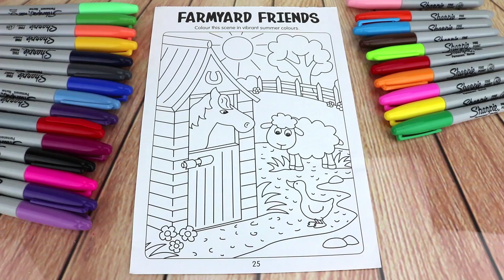Zwierzęta Na Farmie Kolorowanie Kolory Kolorowanka Nauka Kolorów Dla Dzieci PO POLSKU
Jajka Niespodzianki Otwieranie - Zabawa, Nauka, Kolory, Liczby, M&M'sy, Ciastolina, Zabawki Dla Dzieci Po Polsku - MLP, Psi Patrol, Miki, Minionki Playlista

Dzieci bawią się zabawkami, zabawa, plac zabaw, park, basen, trampolina, plaża, mały chłopiec, mała dziewczynka, Dawid i Emilia, Playlista Dla Dzieci Playlista

Liczenie dla dzieci - M&M'sowe cyfry 1-10 Playlista. M&M's Numbers For Kids 1-10. Learn Numbers One to Ten Playlist Playlista

Minions Minionki Jajka Niespodzianki Po Polsku Dla Dzieci | Zabawne, Edukacyjne | Wszystko z Minionkami Dla Maluchów Playlista

Angielski Dla Dzieci i Początkujących | Angielski Słówka, Zwroty | Kolory Po Angielsku | Nauka Angielskiego | Lekcje Angielskiego | Learn English Playlista

Mini Smoczek TV Recenzja Zabawek | Zabawki dla dzieci | Dziecko Bawi się | Otwieranie Zabawek | Bajki | Bawimy się Zabawkami Playlista

Pokemony! Pokemon GO! Pokemon Gra | Pokemony są wszędzie | Szukamy Pokemonów i bawimy się wszystkim, co z Pokemonami związane! Pokemony dla dzieci